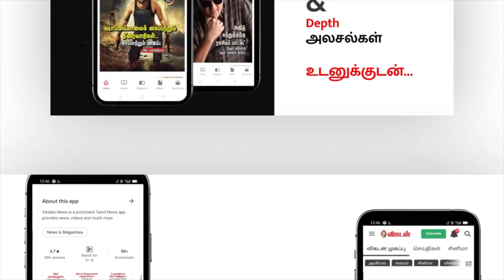கப்பல் வேலையை உதறிவிட்டு திராட்சை விவசாயம்; ஏக்கருக்கு 5 லட்சம், அசத்தும் இன்ஜினீயர்!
திராட்சைச் சாகுபடியில் விவசாயத்தில் தேனி மாவட்டம் முதன்மையாகத் திகழ்ந்தாலும், தமிழகத்தின் பல பகுதிகளிலும் திராட்சைச் சாகுபடி நடந்து வருகிறது. அந்த வகையில், இயற்கை முறையில் பன்னீர் திராட்சையைச் சாகுபடி செய்து கணிசமான வருமானம் பார்த்து வருகிறார், திருநெல்வேலி மாவட்டத்தைச் சேர்ந்த செலின். தன் அனுபவத்தை இந்த காணொலியில் பகிர்ந்துகொள்கிறார்...

தொடர்புக்கு, செலின், செல்போன்: 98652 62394.

Credits:
Reporter: E.Karthikeyan | Camera: L.Rajendran | Edit: V.Sridhar |
Producer: M.Punniyamoorthy

உங்கள் விரல் நுனியில் உலக அப்டேட்ஸ் அனைத்தையும் பெற எதுக்காக காத்திருக்கீங்க? இப்போதே இந்த லிங்க் மூலமா விகடன் ஆப் இன்ஸ்டால் பண்ணுங்க!